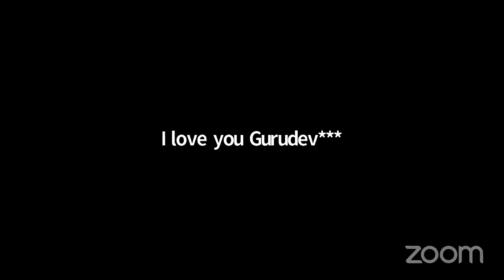11.10.2020 - Guru tattva - 1 sloka of Manah shiksha (Eng. & Russian)